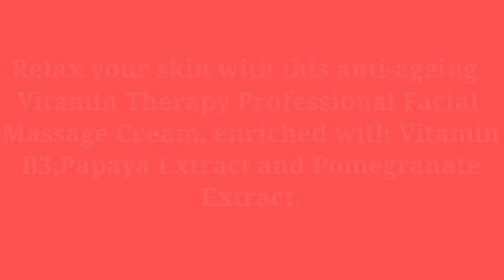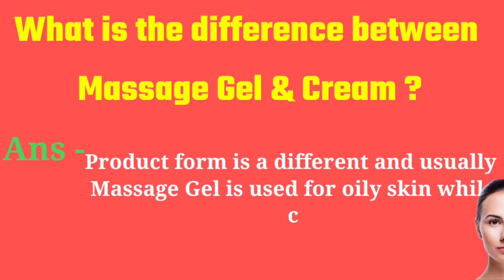How to use face massage cream ? | Professional cream | Beauty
Hi Friends, Welcome to our You tube Channel Empowered Netsurf Network is about Shorts, Health & Care, Beauty Care, lifestyle, Beauty Care, Personal Care, Home Care, Biofit 👌👌

WhatsApp me to join netsurf whatsapp mo.no. 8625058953

My Netsurf ID 👉 CHAM0145